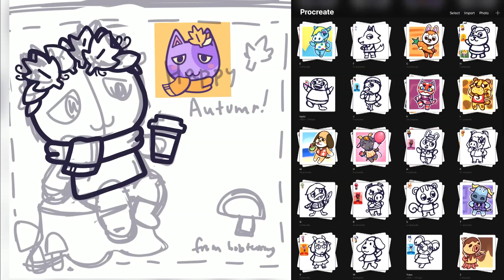Animal Crossing Autumn Bob Speedpaint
Happy Autumn! Here are some reflections I had about how my art has improved over the past year thanks to drawing Animal Crossing villagers every day.

Outro song is 1PM from ACGC